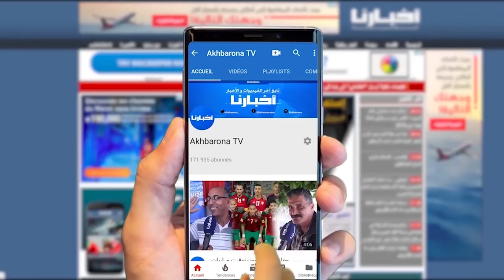زينباور: المهم هو إنهاء الموسم بالحصول على لقب الدوري وليس بطولة الخريف